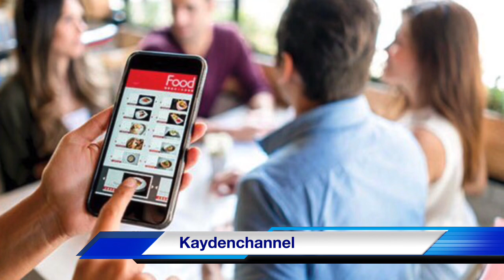Nước Ở Mỹ Bị Bỏ Đ.ô.c Khiến 1 B.é. Phải Nhắm Mắt Xuôi Tay | Người Cầm Đầu BLM Đã Bị To'm